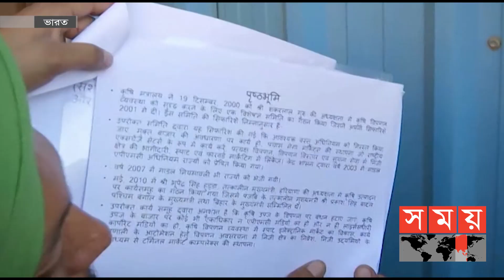দিল্লির পর এবার উত্তরপ্রদেশ অচলের হুঁশিয়ারি | India News | Somoy TV